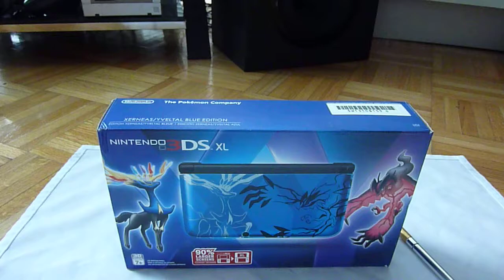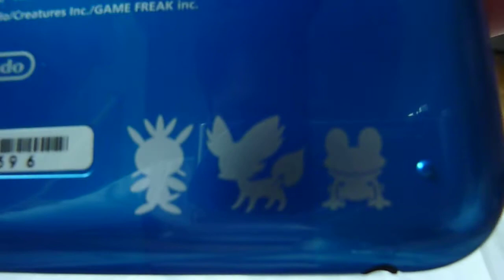Pokemon X and Y 3DSXL Limited Edition Unboxing in HD.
Me unboxing the pokemon x and y 3dsxl limited edition handheld.